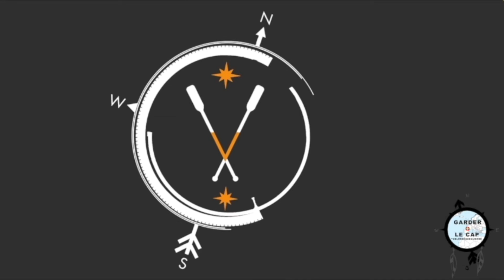❗TRAPEUR RUSSE❗🇷🇺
Encore une sacrée journée pleine de rencontres et, aujourd'hui axée sur la réflexion pour affronter les températures negatives 🥶. Après quelques belles montée pour se réchauffer un peu 🔥, c'est avec Boris, un barroudeur Youtubeur Russe 🇷🇺 que, sur les hauteurs de la ville de Sim, nous savourons la vue 🤩. Ensuite, c'est dans la ville de Kropachoyovo que, avec de bons conseils locaux, je m'equipe de quelques fourrures pour le froid 🤗et tous ensemble imaginons 💡 des manchons taillés dans des tapis de camions pour les poignées de Tornado afin de proteger mes mains du vent 👌. Il n'y a plus qu'à ce prendre une bonne tempête de neige ❄ pour tester tout ça 😁. A suivre... Bonne soirée 😘. Gwénaël 🇨🇵